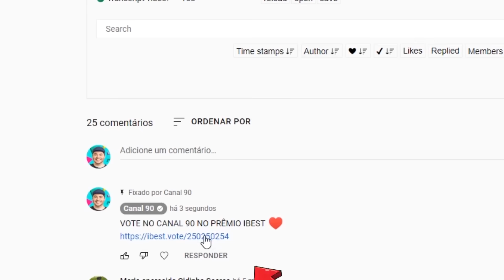As Maiores BURRICES da TV Brasileira! #6